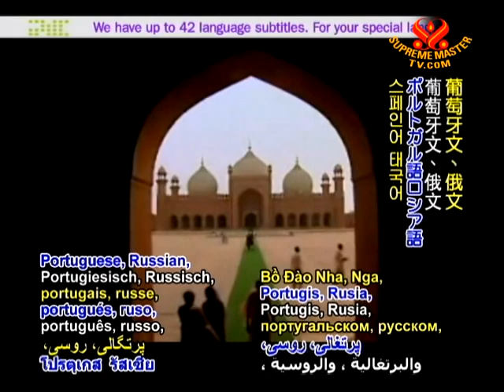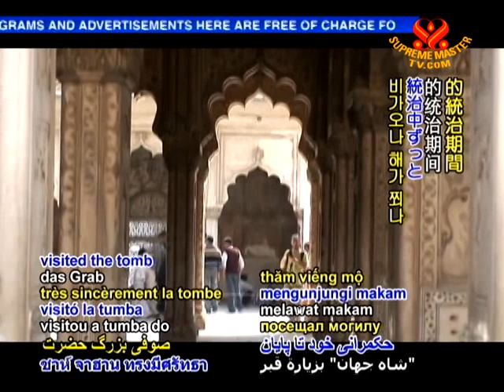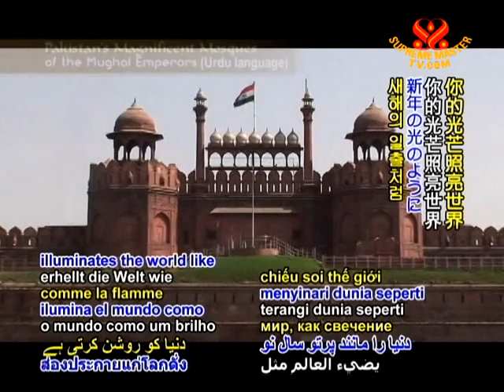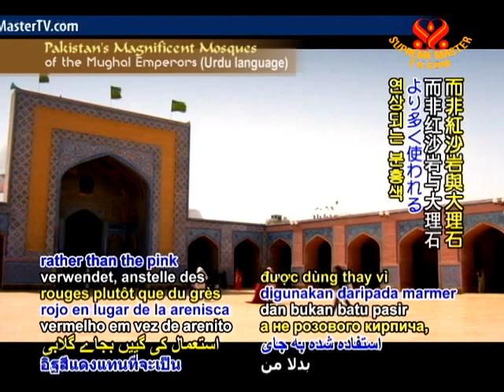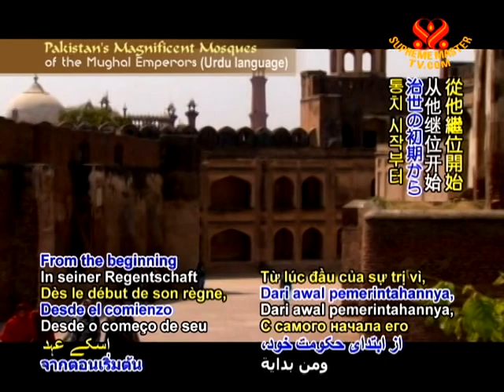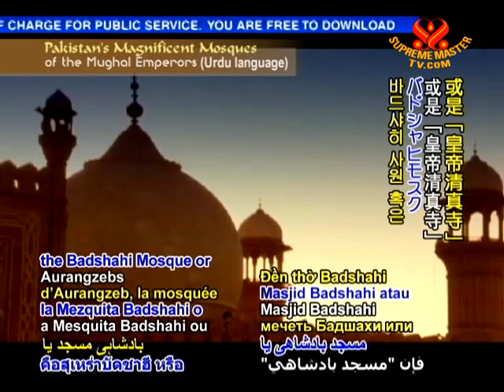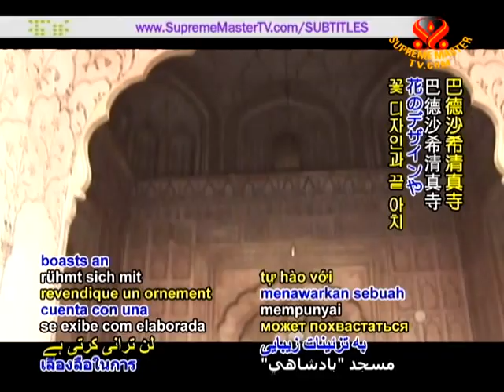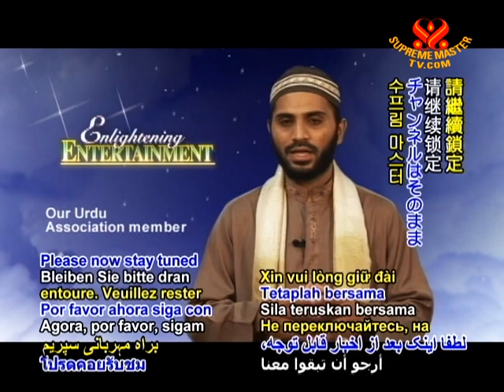Pakistan' Magnificent Mosques of the Mughal Emperors (In Urdu)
• EE1431; Aired on 15 Aug 2010(in Urdu)
Today's show takes us back 500 years in the land of modern Pakistan there once existed a great empire, the Mughal Empire which reached the climax of its glory and left a rich legacy of literature, arts, and architecture. We visit two mosques in Pakistan, the Shah Jahan Mosque and the Badshahi Mosque built by the Mughal emperors Shah Jahan and Aurangzeb Alamgir. The masterpieces included monuments, mosques, temples, garden.